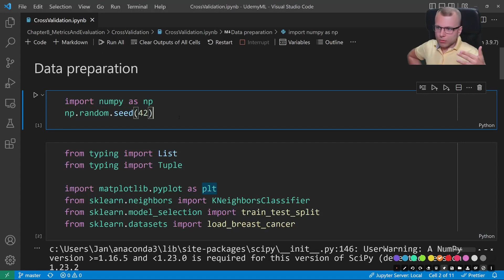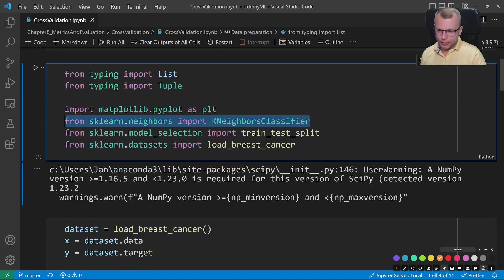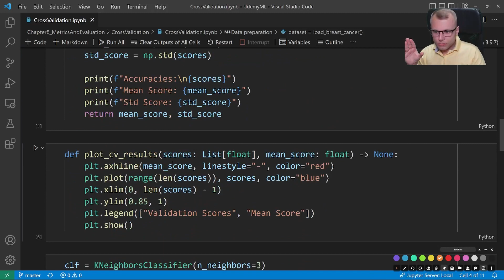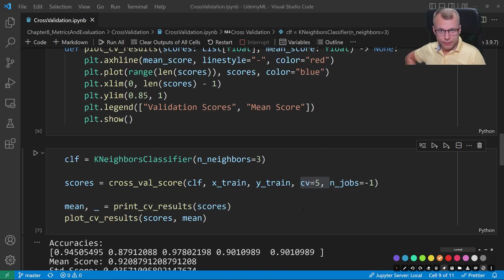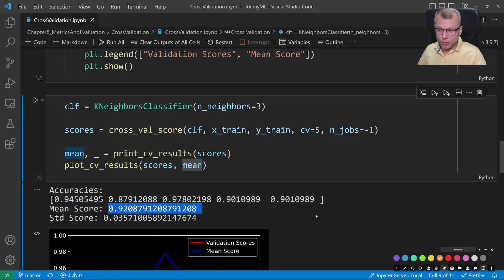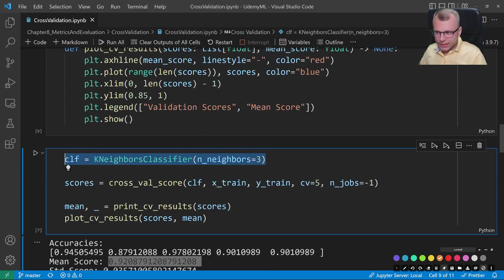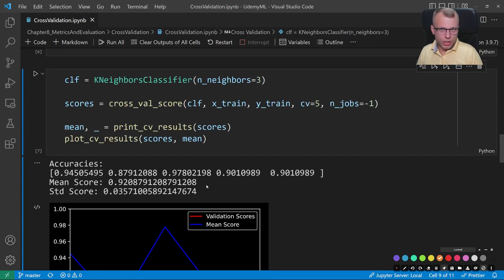Was ist die Cross Validation? - Machine Learning Basics